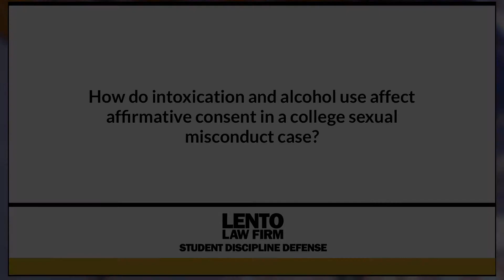How Do Intoxication and Alcohol Use Affect Affirmative Consent in a College Sexual Misconduct Case?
Expert attorney answers questions about academic misconduct, Title IX, and other student disciplinary issues. In this video we asked, 'How Do Intoxication and Alcohol Use Affect Affirmative Consent in a College Sexual Misconduct Case?'.
Ask The Attorney (0:01)
Expert Answer (0:05)